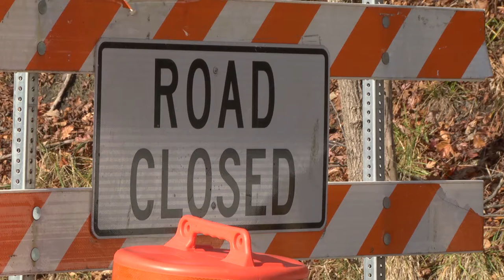potential mine blow out